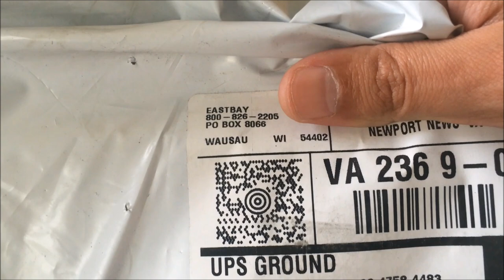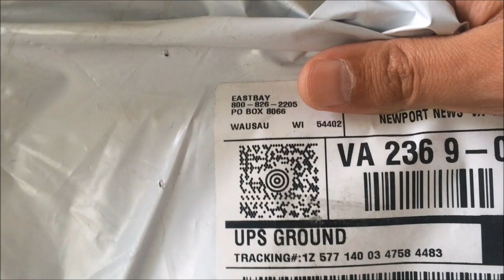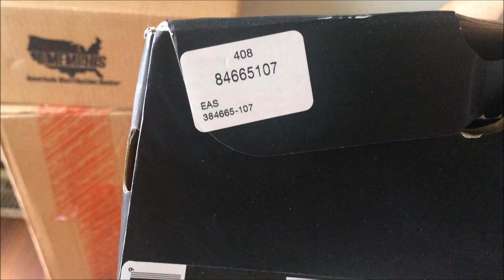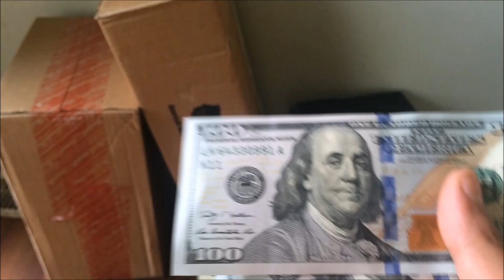UNBOXING!!! I HAD TO TALK MY SH*T TODAY!!!